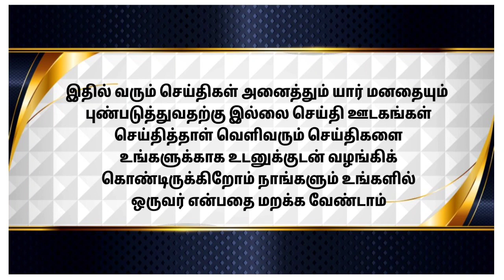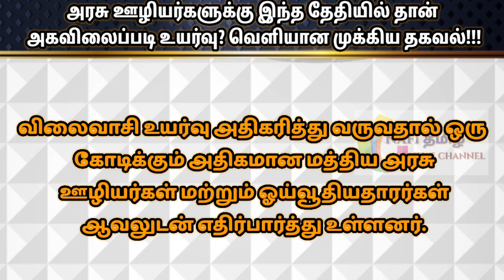அரசு ஊழியர்களுக்கு இந்த தேதியில் தான் அகவிலைப்படி உயர்வு? வெளியான முக்கிய தகவல்!!!